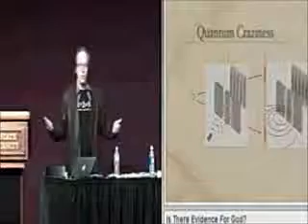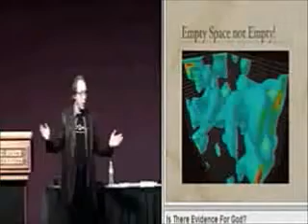Krauss - Mr. Humble talks about knowledge